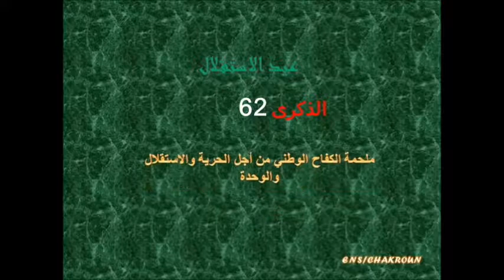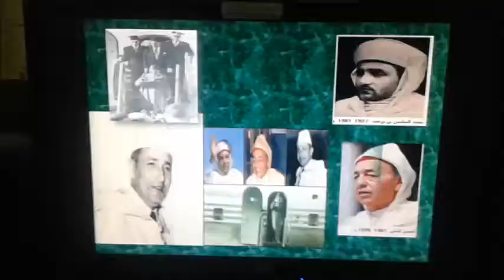تلاميذ المستوى السادس يخلدون الذكرى 62 لعيد الاستقلال بمدرسة الزلاقة